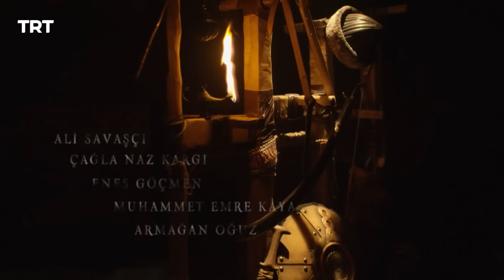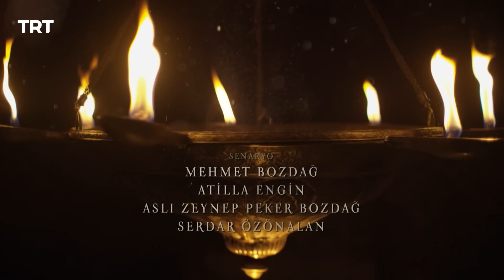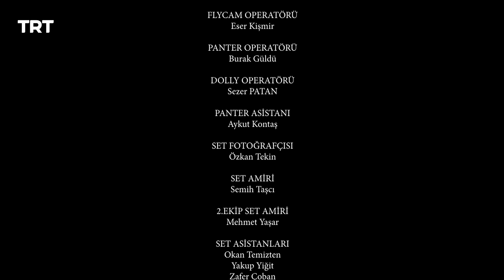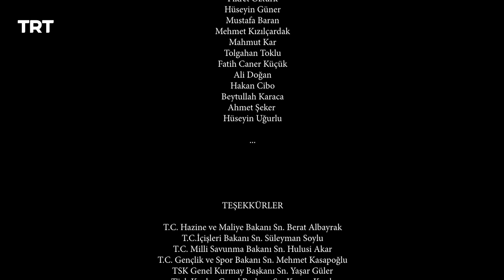Resurrection Ertugrul Season 5 Episode 377